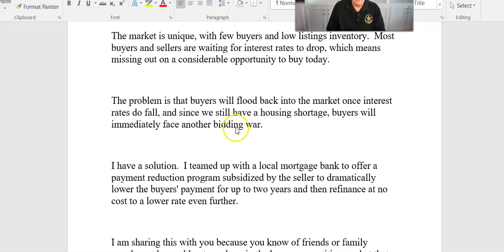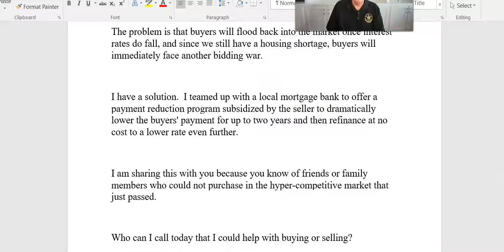Tuesday Tips - The Ultimate Buyer Lead Gen Script that will Fill Your Pipeline Today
Would you like to fill your pipeline with executed contracts to purchase from December through March?   I have used this Script to do precisely this for my pipeline!

Here is my video that explains how!